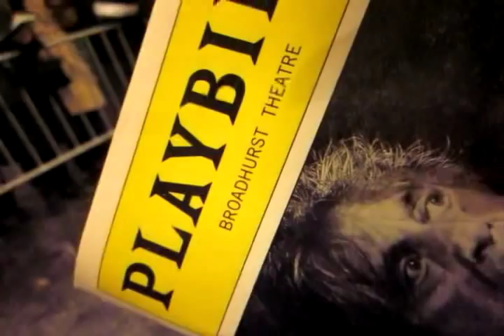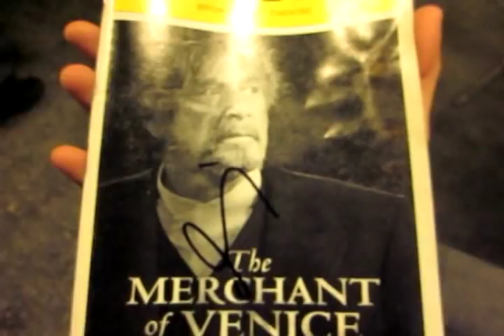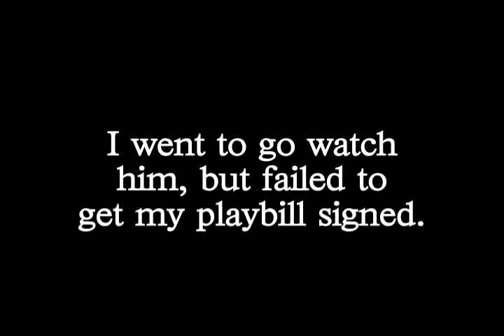Mission: Pacino by Christian Perez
A little video I chopped up for the hell of it when I met Al Pacino outside of The Broadhurst Theatre after The Merchant of Venice. Great performance! Watching him live was spectacular! Al Pacino is such a nice guy with his fans, as well.
The mission: Getting my playbill signed from Mr. Pacino with a flood of desperate fans. I ended up going again and I got my ticket signed and a picture with him too!